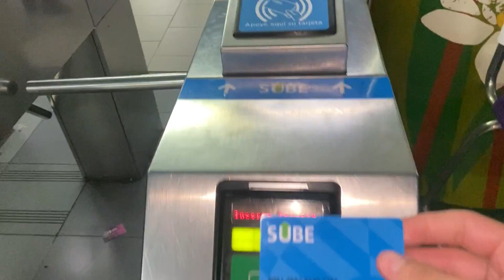A DAY IN BUENOS AIRES | ARGENTINA 🇦🇷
We walked around the beautiful city of Buenos Aires, finding a cultural festival, a food festival and enjoying the amazing architecture.
We really enjoyed Buenos Aires.

Distant Lands · Kupla
Life Forms